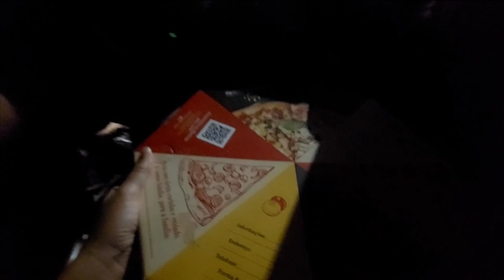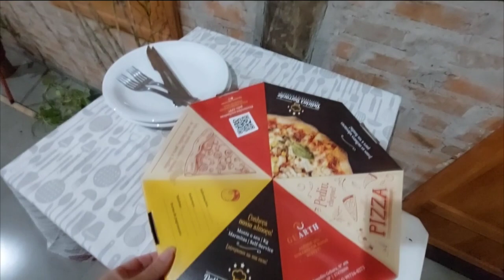Colheita de Bananas, para quem começou do zero sem veneno e adubo químico é muita Gratidão!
No video de hj, vou mostrar nossa colheita de bananas, pra quem começou do zero, parece um sonho poder comer doque plantou, muita gratidão!
⚠️RECADO IMPORTANTE
Para que você receba as notificações do meus vídeos é preciso ativar o sininho, e que para o youtube entenda que você gosta dos meu vídeos e quer continuar assistindo e preciso alguns passos:
✔Comente
 ✔ Compartilhe

► VIDEOS NOVOS TODAS  AS TERÇAS E SEXTAS AS 19:00 HS

Duartina, 21 de Outubro de 2022